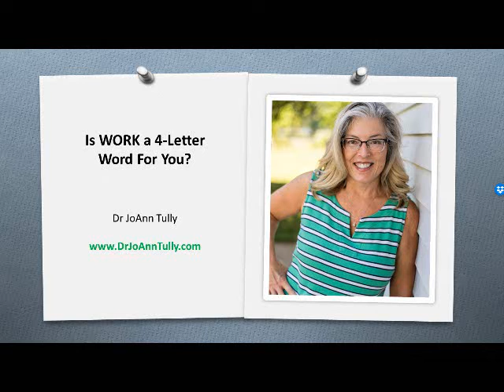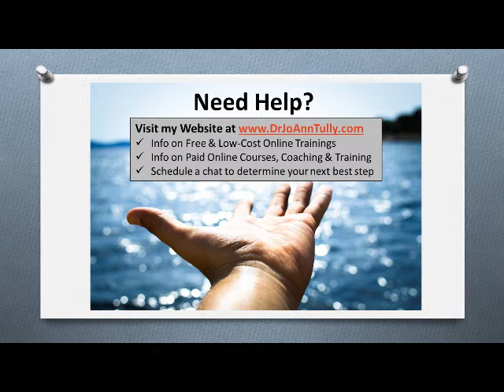Is WORK a 4 Letter Word For You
In this Mindset Tips video, Is WORK a 4-Letter Word for You, I talk about how many of us can be triggered by the word, "Work," and what we can do instead. If the mere thought of doing "work" causes you to shut down, procrastinate, avoid, run away, or lash out, then this video is for you!

Many of my clients experience this phenomena when it comes to doing "Mindset Work." Even though they know they will feel better & it will make life easier for them, the word, "Work," triggers them unconsciously and keeps them from doing what will benefit them.

If this sounds like you, then you would benefit from learning how to connect with and follow your own Inner Guidance System, which frees you up to do the things that naturally bring passion & vitality back into your life.

Use this link to purchase my mini-course ($25), How to Follow Your Inner Guidance System

Schedule a Breakthrough Discovery Session ($30) where we can discuss what you need to focus on to get your health & life back

2) How to Use Your Mind to Heal Your Body & Relationships